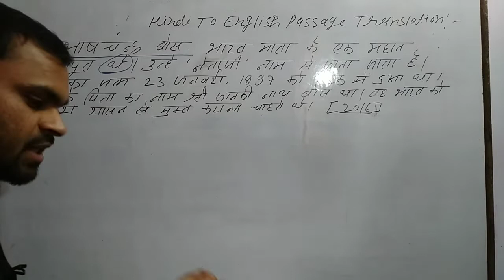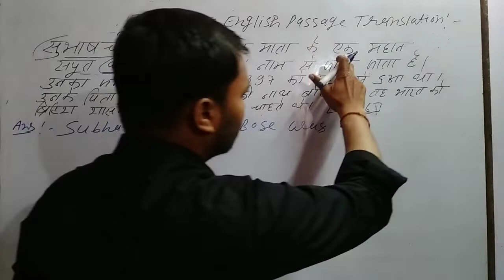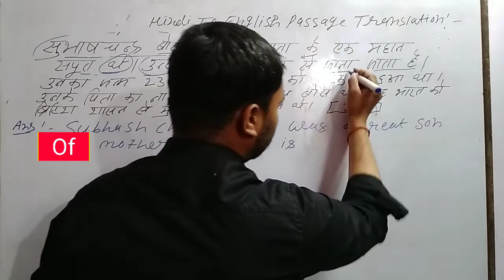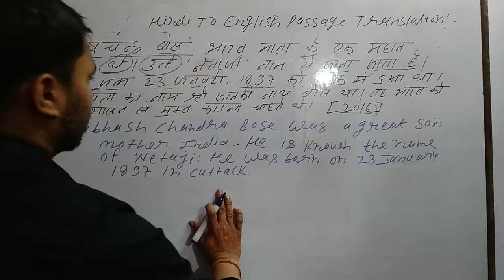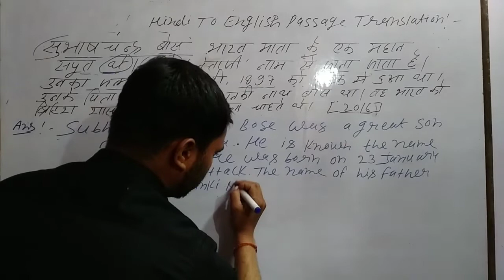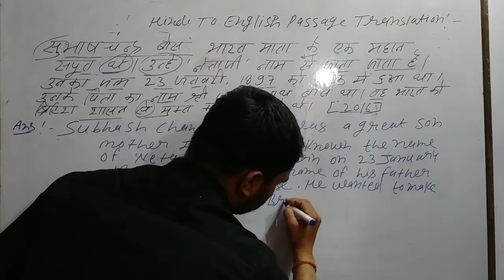Subhash Chandra Bose Bharat Mata ke Mahan Sapoot the | Hindi To English Translation Class 10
Hindi to English translation Class 10 UP Board
Subhash Chandra BOS Bharat Mata ke Mahan Sapoot the full passage translate into English
Subhash Chandra BOS Bharat ke Mahan Sapoot the translate into English
Subhash Chandra BOS Bharat Mata ke Mahan Sapoot the Class 10 UP Board passage translation
Subhash Chandra BOS Bharat Mata ke Mahan Sapoot the how to translate into English
Hindi to English translation UP Board class 10